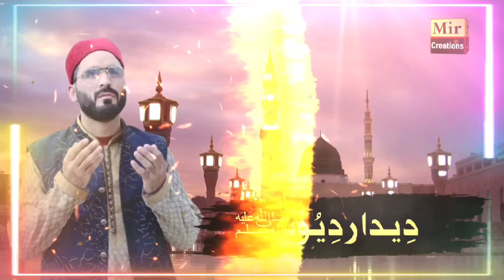New Kashmiri Naat Status || New Heart Touching Naat || New kashmiri statua